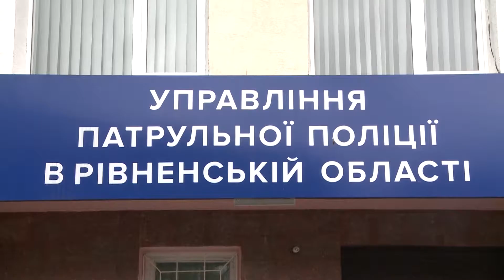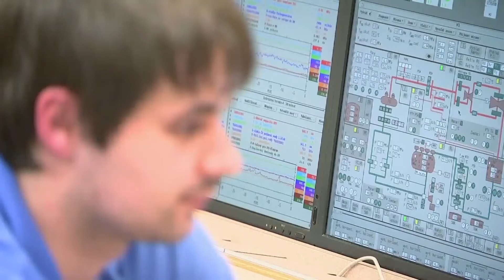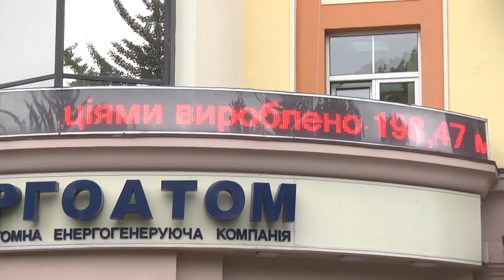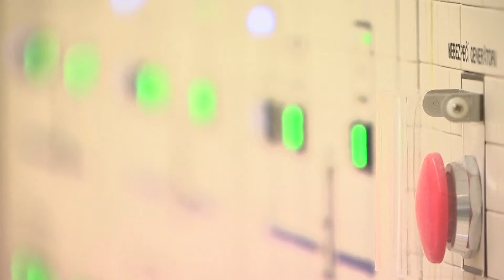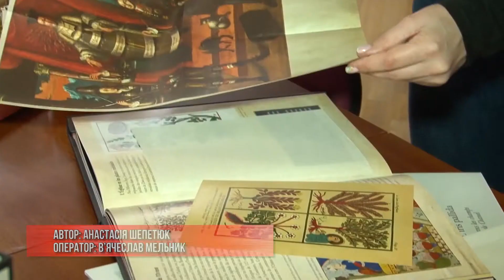Новини Рівного та області від 30 жовтня 2020 року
Вітаємо друзі! Маємо для вас хороші новини: нині п’ятниця і на часі – підсумковий випуск новин від Сфера-ТВ. Нині поговоримо про таке:

• Нове карантинне зонування на Рівненщині: хто куди потрапив та як буде працювати
• "Пішоходи-порушники": як карають рівнян за перехід дороги у невстановленому місці
• Реактори Рівненської АЕС працюватимуть на американському ядерному паливі
• Як рівненська колеціонерка збирає унікальні парфуми
• КСУ та декларації чиновників: що варто знати рівнянам про прушення законів

Таким насиченим на події видався цей день. Приєднуйтесь до наших сторінок у Facebook та Youtube! Робіть репост, щоб разом з нами бути в курсі найцікавіших подій міста і області!